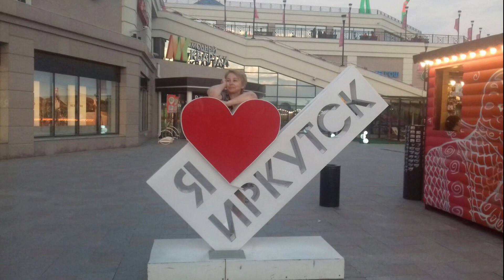На Байкал! Иркутск. Один день в Иркутске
Иркутск - старинный город, столица Восточной Сибири, основанный на пересечении торговых, промышленных путей. Был основан на месте деревянной крепости-острога, заложенной казаками под командованием Якова Похабова в месте слияния рек Иркут и Ангара. Мы прогуляемся по набережной Ангары, увидим памятник Я.Похабову, Богоявленский Собор, сохранившиеся деревянные дома, музей декабристов, 130 квартал и скульптуру Бабр, мемориал Вечный огонь. Увидим закат над Ангарой и услышим звон колоколов Спасской Церкви.
貝加爾湖
Смотрите другие видео о Байкале: